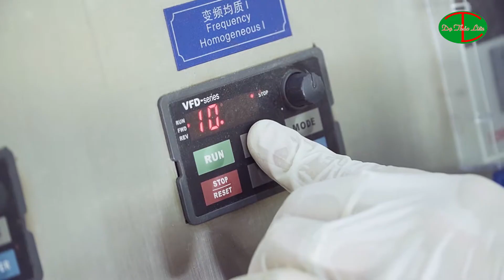Công Ty Trách Nhiệm Hữu Hạn sản xuất và Thương Mại Dạ Thảo Liên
"Dạ Thảo Liên - khởi đầu là một xưởng chiết xuất tinh dầu GIA TRUYỀN, đến nay đã trở thành công ty TNHH Sản xuất và Thương Mại Dạ Thảo Liên - được khách hàng biết đến với tên quen thuộc là TINH DẦU DẠ THẢO LIÊN.
Các sản phẩm nổi bật của Dạ Thảo Liên tạo thành 1 hệ sinh thái các sản phẩm chiết xuất từ thảo dược thiên nhiên lành tính, thân thiện với con người, được người tiêu dùng tin tưởng lựa chọn."
Được sản xuất trên dây chuyền công nghiệp đạt chuẩn ASEAN và đội ngũ nhiều kinh nghiệm lâu năm trong lĩnh vực thảo dược đông y, các sản phẩm thiên nhiên của Dạ Thảo Liên nổi tiếng là sản phẩm chất lượng caocủa người Việt, được đông đảo người tiêu dùng yêu thích vì đem đến giá trị thật cho khách hàng.
Hãy truy cập ngay website của Dạ Thảo Liên hoặc gọi đến hotline để được tư vấn thêm thông tin về các sản phẩm của Dạ Thảo Liên
Dạ Thảo Liên: Chuẩn chất lượng - Rõ nguồn gốc.